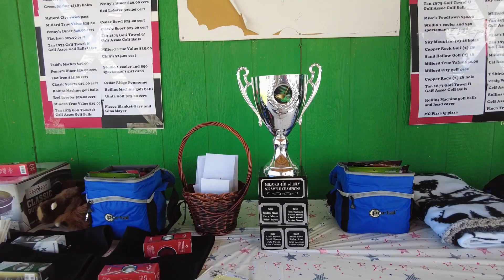4th of July Scramble @ the "Windy Five"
This year there were 83 golfers in the red, white, and blue scramble on the five-hole golf course known as the "Windy Five". Congrats to the team who won at -11!